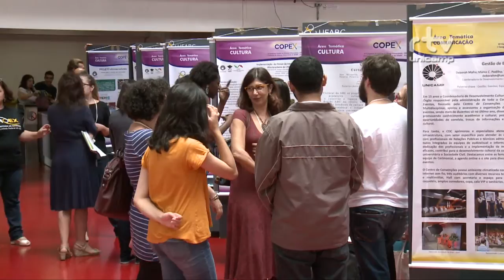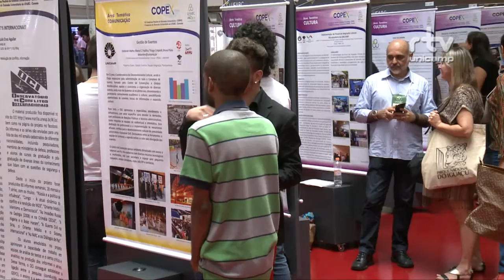Registro Geral - III COPEX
Registro Geral - Terceiro Copex